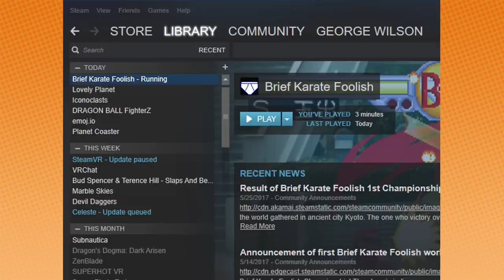Brief Karate Foolish - Game Grumps VS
Asian men fighting in their underwear? Cool!